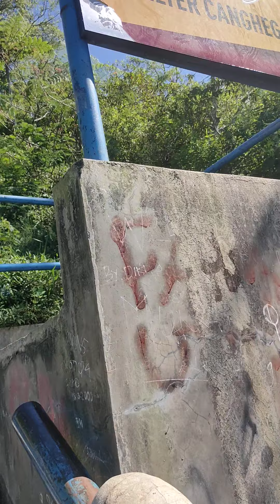untuk mencapai kawah Gn Galunggung, qta hrs lewati 510 anak tangga